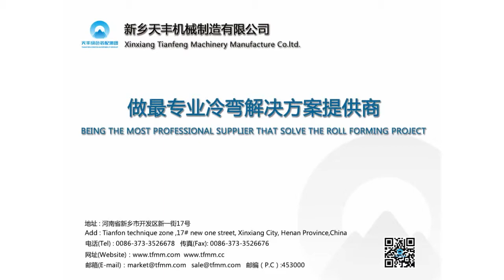Boxing Beam Forming Line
Further information about roll forming lines for the manufacture is available

Xinxiang Tianfeng Machinery Manufacture Co.ltd.
Add : Tianfon technique zone ,17# new one street, Xinxiang City, Henan Province,China